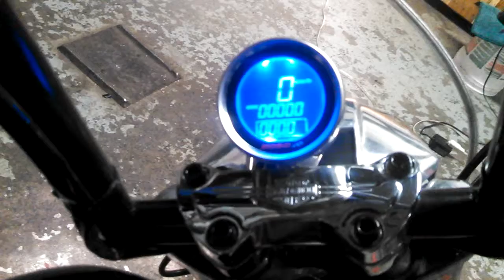Iron Head Harley at Dragon Worx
Dragon Worx breathing a little new life into the old iron head Harley. Came to us not running. We rewired it, cleaned the carb, tuned it and then added some new bars and controls. Still work to do.